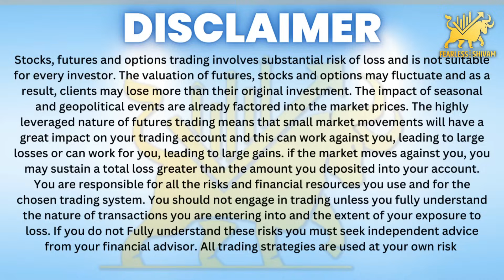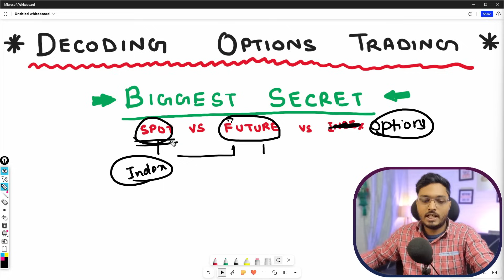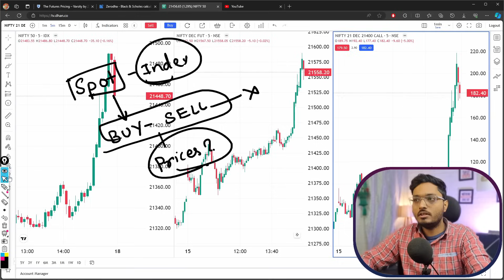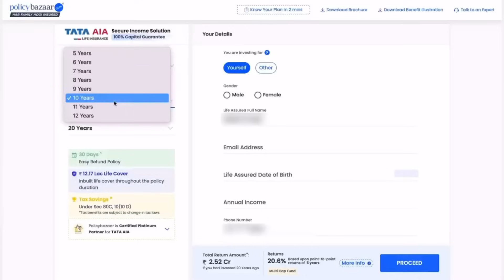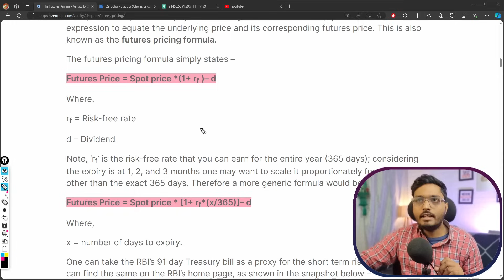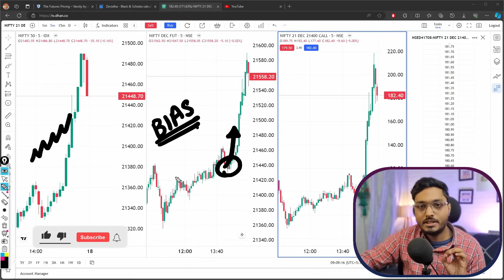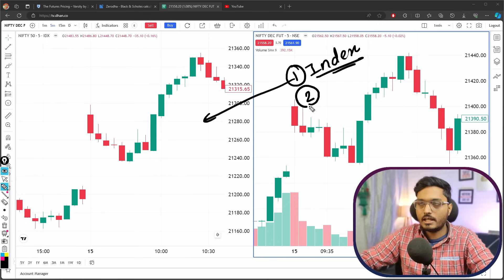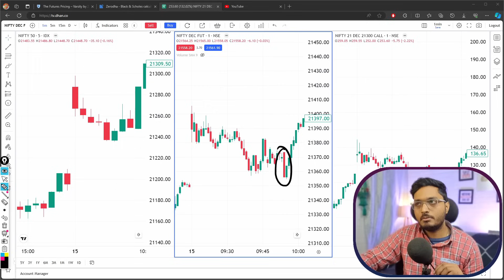The BIGGEST option Trading SECRET Which every trader should know. Use FUTURE Chart for Options NIFTY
:48Check out more details about TATA AIA NFO👇🏻

👉👉OPEN FREE demat account in any of below brokers using below links and get
1. Basic to Advanced DATA DECODING COURSE for FREE💕
2. Special PREMIUM GROUP access for FREE 💎

0:00 Introduction
1:36 Spot vs Future vs Options Chart
7:15 Tata AIA NFO
9:48 Future & Options Premium Price Calculation & Setup
18:19 Imp Discussion & Strategy